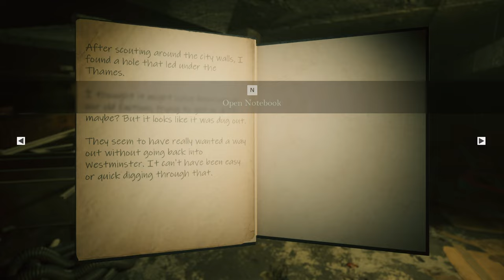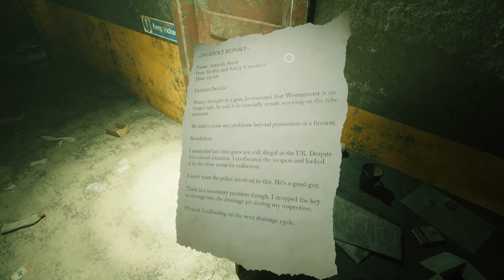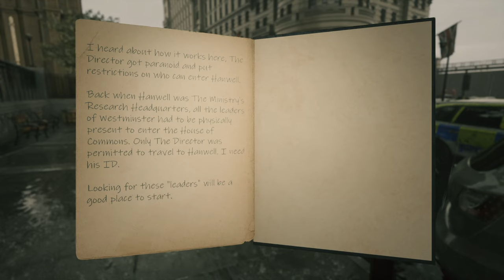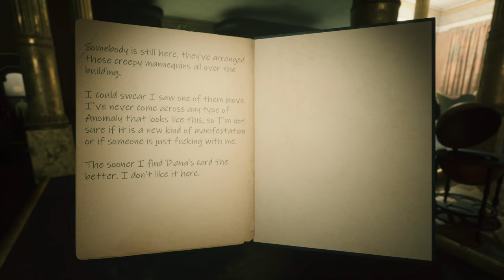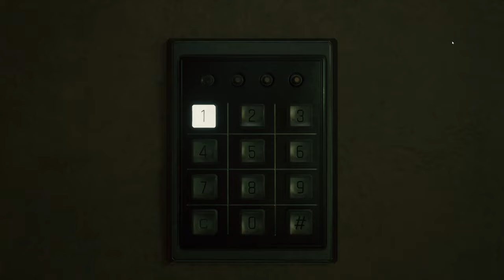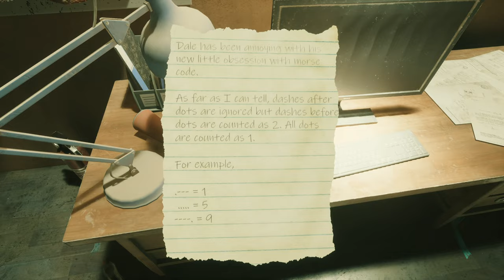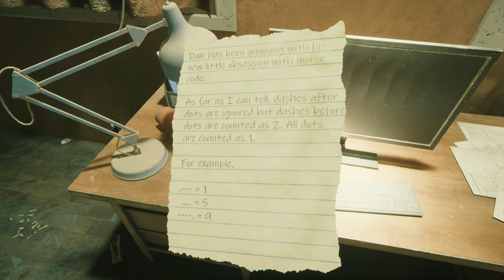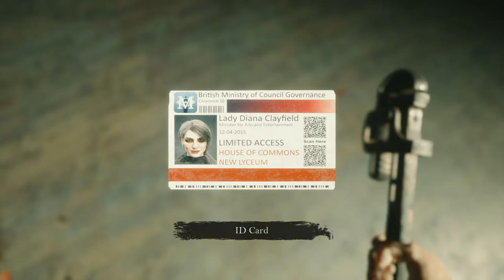Beyond Hanwell - AMAZING Psychological HORROR - Things become ALIVE